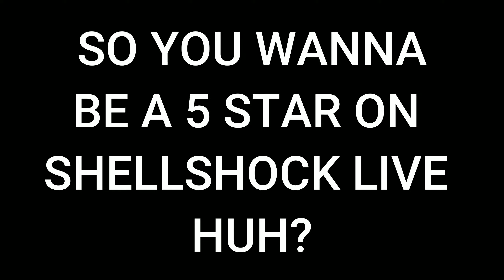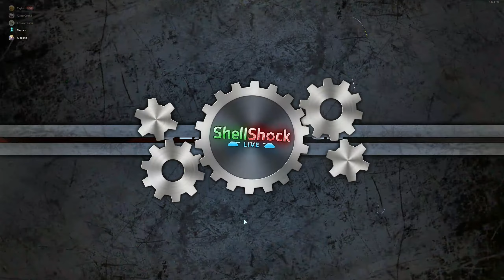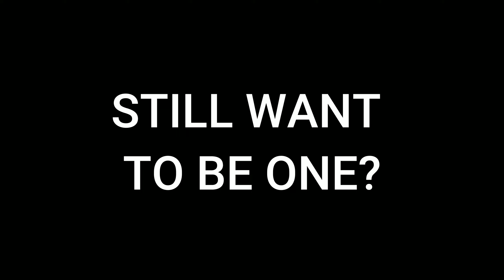ShellShock Live | How People Treat 5 Star Level 100s #4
Have you ever wondered how people treat 5 star level 100s or even desired to be one in the future?

This video is for everyone who is curious what loading up shellshock live is usually like as one above. You experience funny moments as well as some really weird interactions at times. (Clips taken from 12/13/21 - 5/24/22)

This video is dedicated to all 5 stars on game that earned their xp fairly without cheating and also of course to my best friend Courtney who I love more than anything else in this world.

Please check out my friend Courtney's Community Discord (and channel) if you haven't already as she'd greatly appreciate the gesture and kindness.